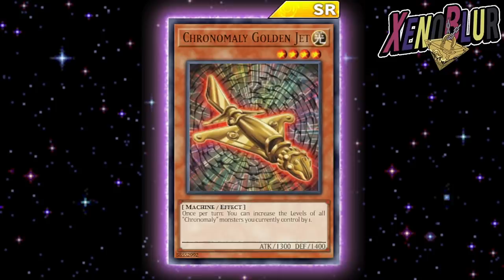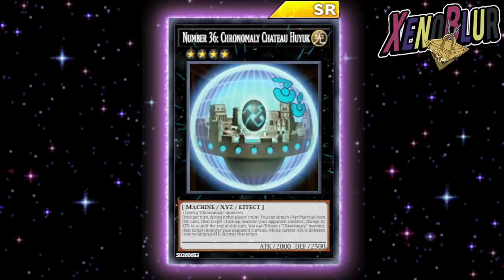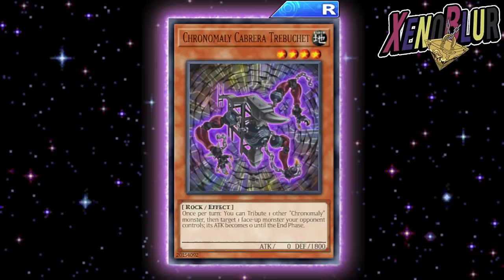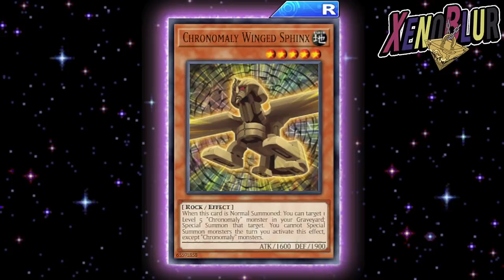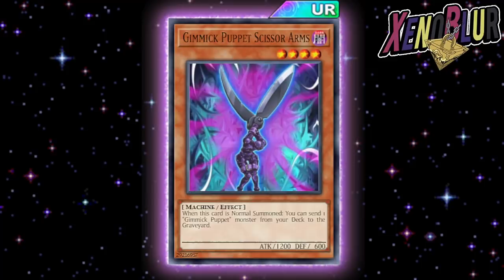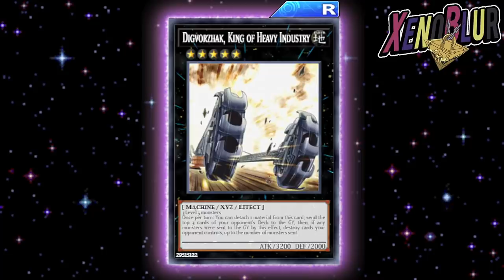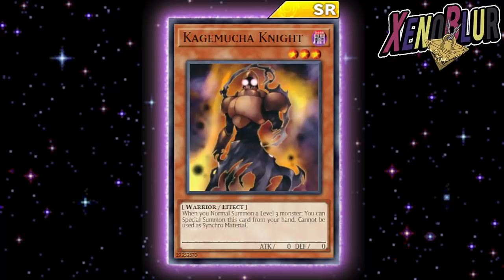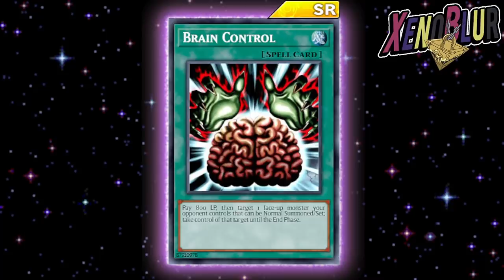Proxima Mini Caja? Soporte Chronomaly para Trey FILTRACIONES | Yu-Gi-Oh! Duel Links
La siguiente mini caja podría traernos soporte chronomaly junto con algunas cartas interesantes.

0:00 Gracias por ver el video =D
0:25 Posible Fecha
1:37 Chronomaly
8:17 Gimmick Puppet
9:37 Otras Cartas